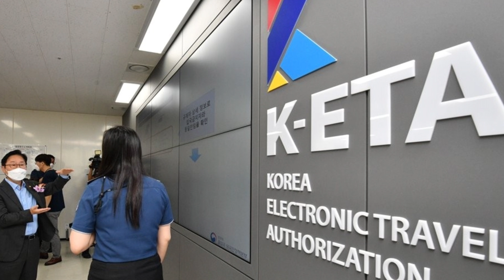Как переехать в Корею в 2024 году. Самый простой способ.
Хотите узнать самый простой способ как легально переехать в Южную Корею и остаться на длительный срок? В новом видео я расскажу вам все подробности! Узнаете, как получить визу для Южной Кореи, найти работу и сделать все правильно, чтобы осуществить свою мечту о жизни в этой удивительной стране. Не упустите возможность узнать актуальную информацию на 2024 год о легальной иммиграции в Южную Корею.

Обложка к видео(тг): @yavasiliska